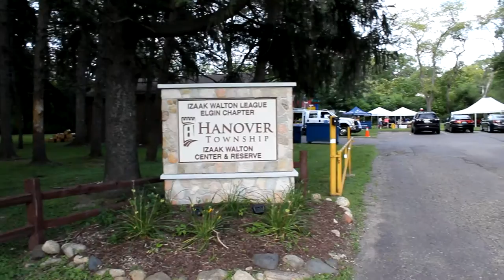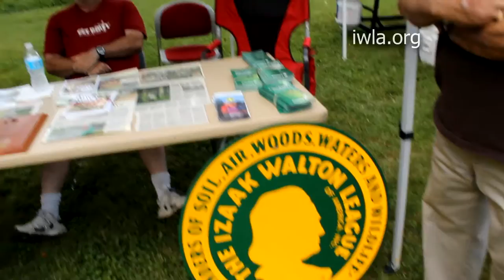National Night Out 2015 - Elgin, IL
A few highlights from our local National Night Out block party.

To learn more about National Night Out, or organize a block party for your neighborhood next time,